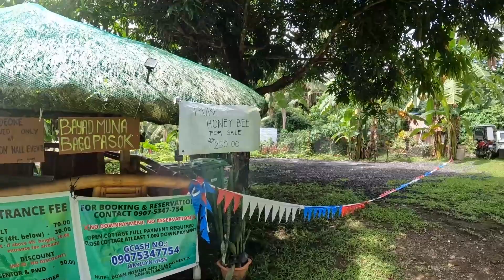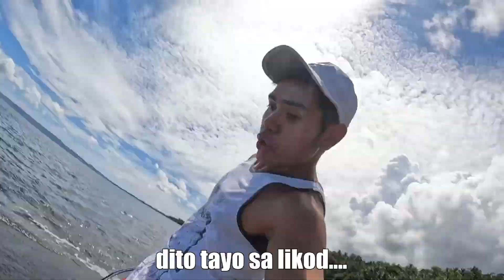BICOL ALBAY FULL TOUR! San ka punta to the moon Roadtrip broombroom Skrrrskr zoomzoom | Murillo Bros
1 LIKE = 1 LOVE

399 only!!!

Para sa pag-order, sundin lamang ang mga steps na ito:
1. Pindutin ang link na ito at fill-upan ang form
2. Maghintay ng text message na magsasabing natanggap na namin ang inyong order form, at iba pang mga detalye tulad ng shipping date at kung paano ipadadala ang inyong payment. Kumpirmahin kung tama ang mga detalyeng nakasaad sa text message.

Available sizes:
Extra small, Small, Medium, Large, Extra Large
Available designs:

2. LIKE THIS VIDEO
3. COMMENT ON THE VIDEO

1st step: Handfeeding
2nd step: Walk recall
3rd step: Step-up and Hop
4th step: Basic recall with whistle
5th step: Long Recall
6th step: Ascending and Descending recall
7th step: (I forgot to mention BLIND RECALL)
8th step: Boomerang